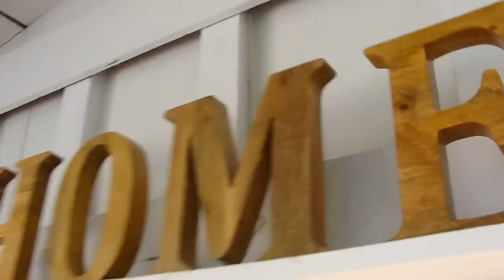living room ceiling prework